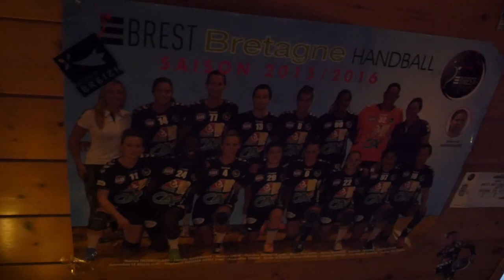Rebelle à domicile Marta Mangué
Visite surprise de Marta Mangué, joueuse du Brest Bretagne Handball (BBH) chez l'un de ses plus grand supporter !